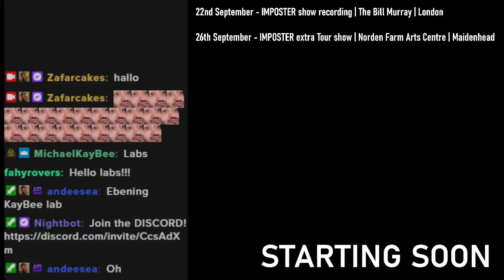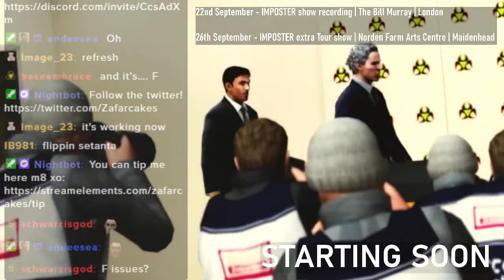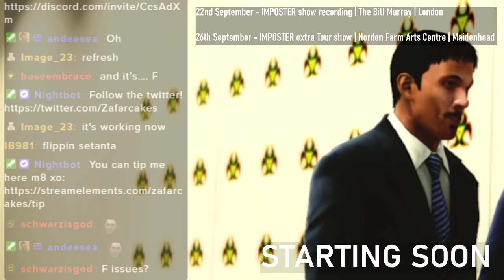203.] TRANSFER WINDOW CLOSES! [05/09/2024]